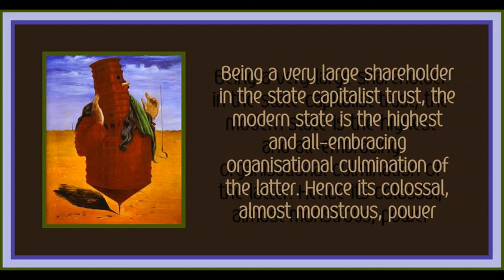Chapter 11 from Imperialism and World Economy by Nikolai Bukharin